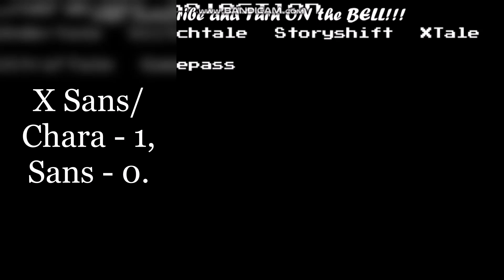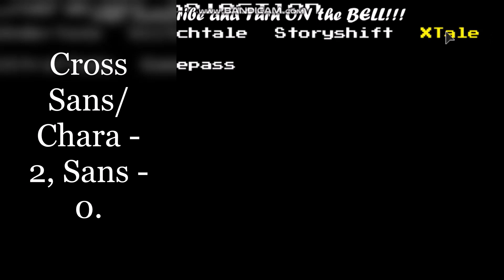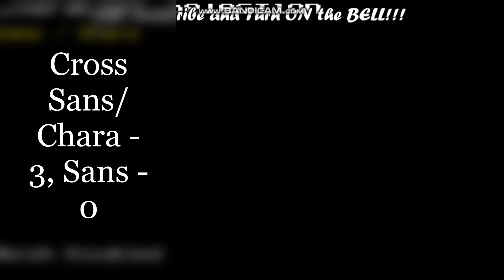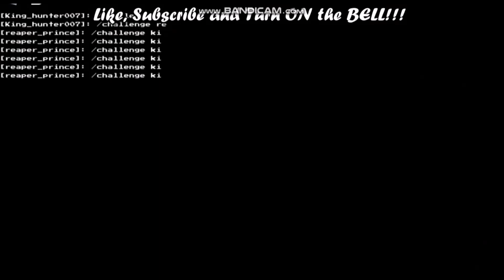Roblox Soulshatters Cross Sans/Chara vs Sans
Pre-Rework Sans: Hello.